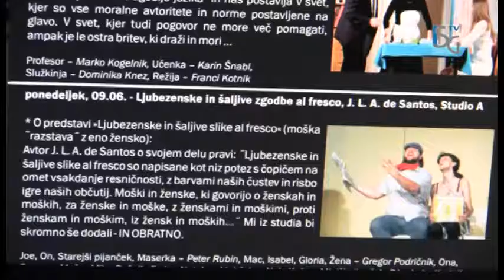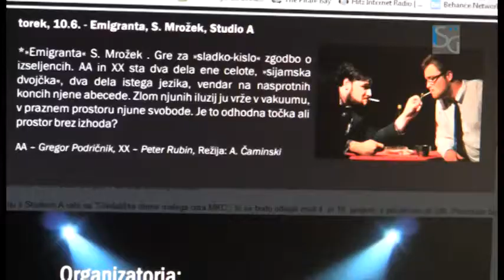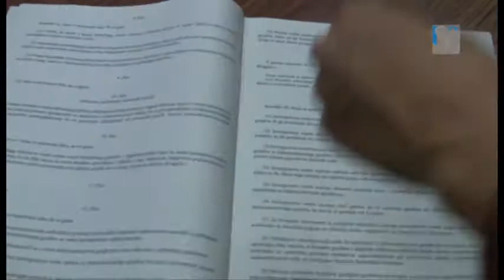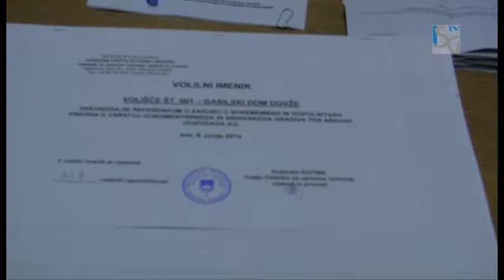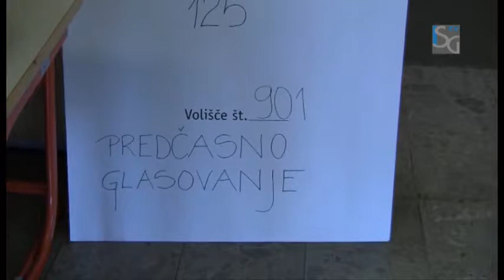aktualno (29) - 05.06.2014